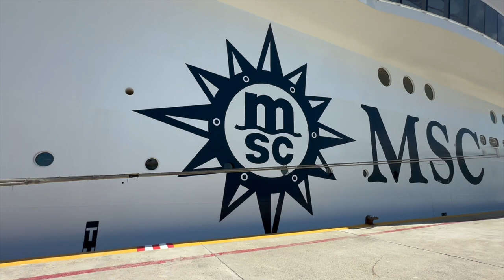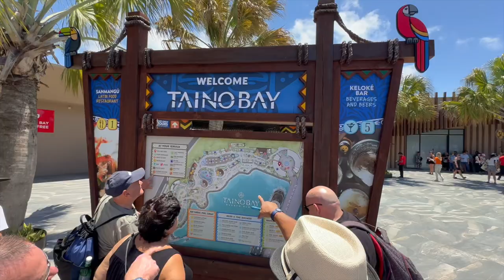Puerto Plata, Dominican Republic | MSC Cruise